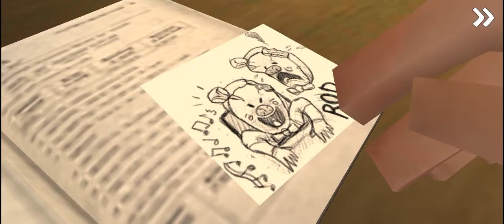Ice Scream 2 Horror Adventure - DOBARA DARA DIA ISNA MUJHA..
About Me ► My name sparrow I'm from Pakistan and I'm an student. Now I am pursuing YouTube Full Time. I make family friendly clean comedy Gaming videos on this channel for everyone to enjoy with their family. You don't need earphones to watch my videos😂